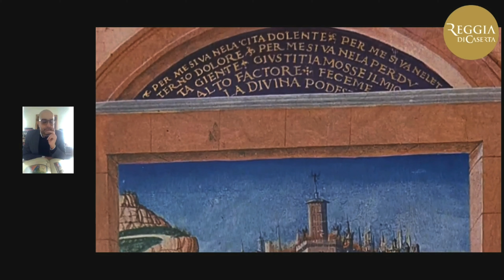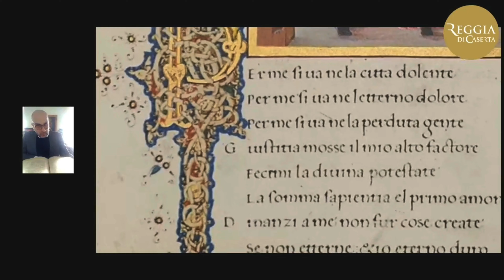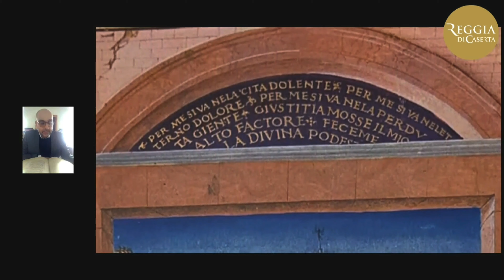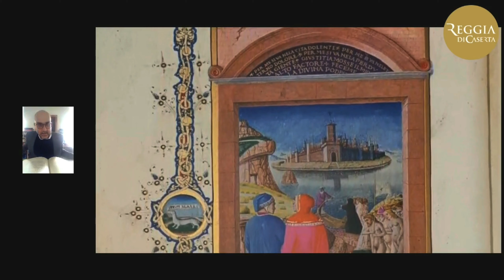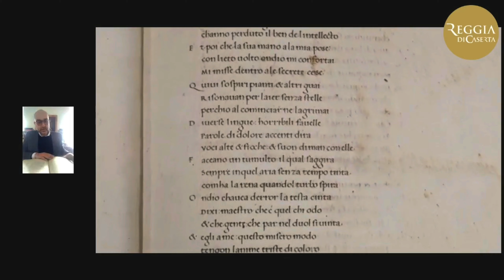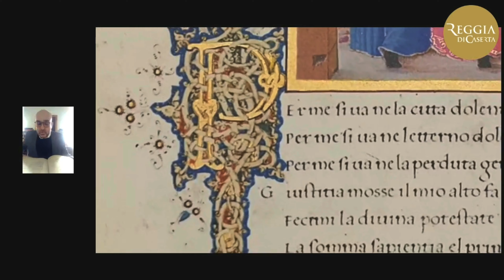Dantedì 2021 | Soprintendenza Archeologia, Belle Arti e Paesaggio per le province di CE e BN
Dantedì 🌿 📖 Le edizioni della Divina Commedia a confronto con un focus, a cura della Soprintendenza Archeologia, Belle Arti e Paesaggio per le province di Caserta e Benevento, su
D. Alighieri, Divina Commedia, Codice Urbinate Latino 365 (meglio noto come il Dante Urbinate della Biblioteca Apostolica Vaticana–BAV), copia anastatica a tiratura limitata di 750 esemplari commissionato dalla BAV alla Fratelli Fabbri Editore per commemorare il settimo centenario della nascita di Dante Alighieri, Città del Vaticano, 1965